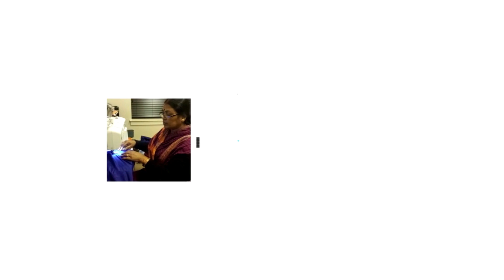Blue new model handmade cardigan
Vardhaman Wool- 600gm.
10no needles, 2 ply.

Measurement:
Length, 32",

Total stitches:
back part,140
Front part 1&2,80+80
Sleeves sts,100 (for one sleeve).
For collar,130 sts.

Prepare back part as per length needed.same,knit front 1&2 part,join shoulders,pickup sts for collar, knit collar of your choice,.Knit sleeves,attach all the parts.Your cardigan is ready.
Sew, buttons of your choice.